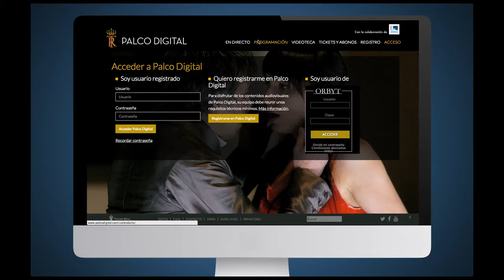Palco Digital mejora su diseño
Hemos renovado Palco Digital. Ahora su diseño es responsive, se adapta a tu pantalla, ya sea ordenador, teléfono o tablet